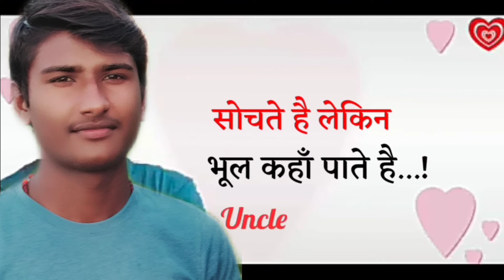_Pankaj_kumar Yadav masti motivation status Video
Video editing :- Pankaj Kumar Yadav